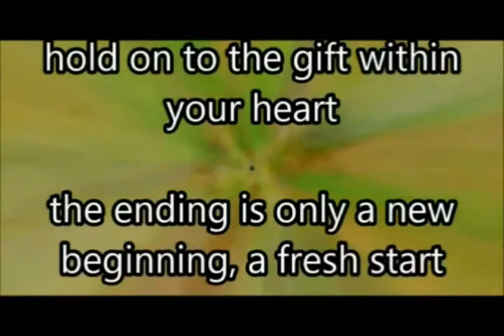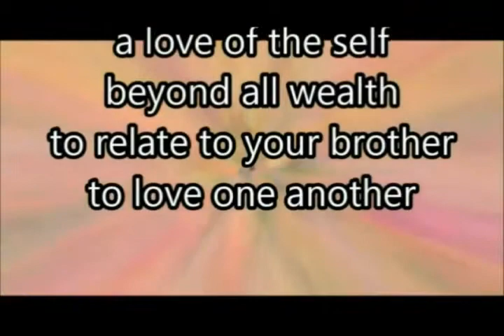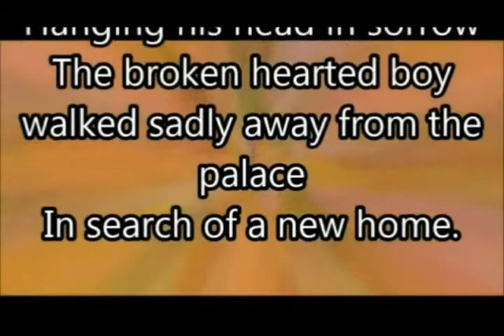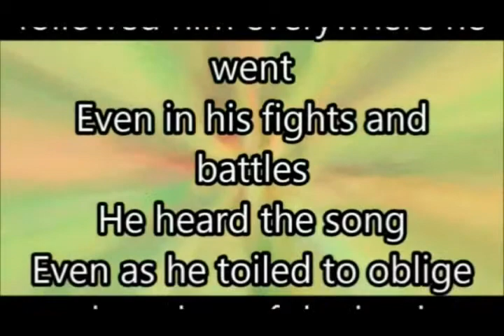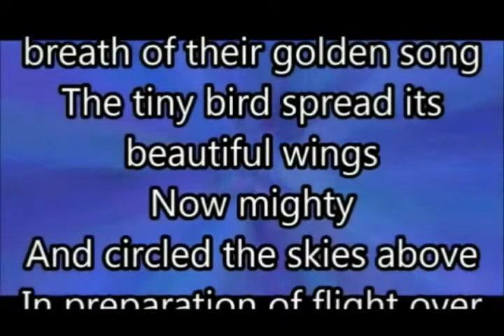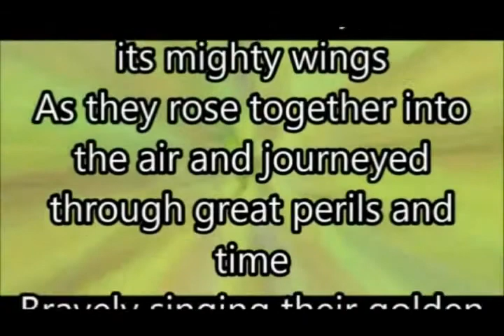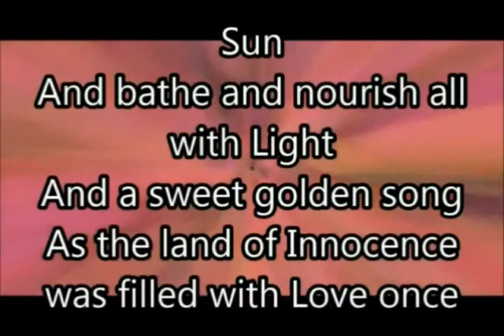a golden king tribute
the book of life love everlasting